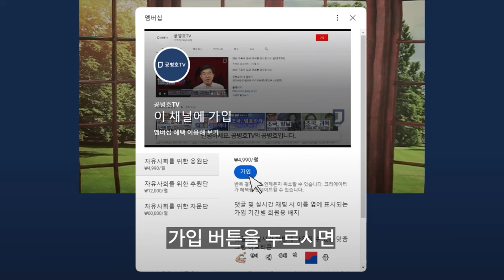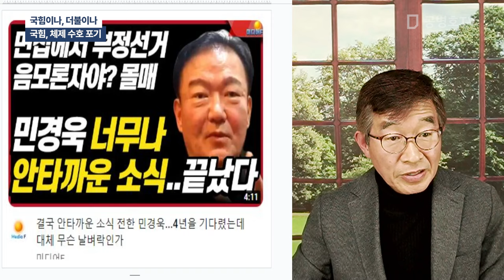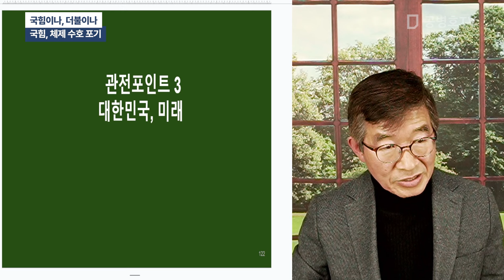국힘이나, 더불이나 / 국힘, 체제 수호 포기 [공병호TV]